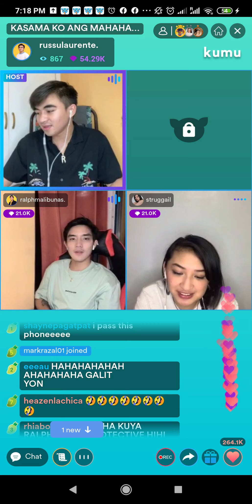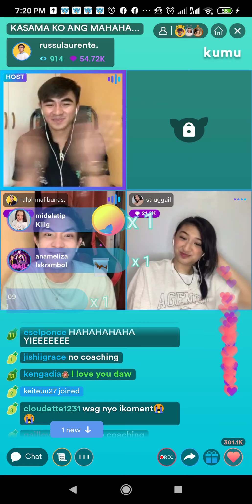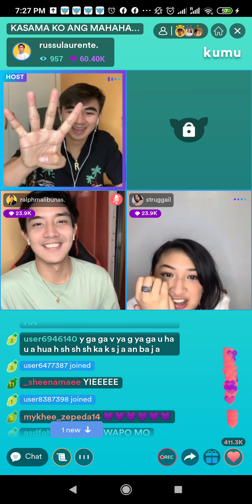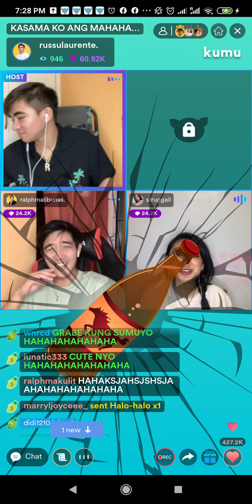Ralphgail with Russu